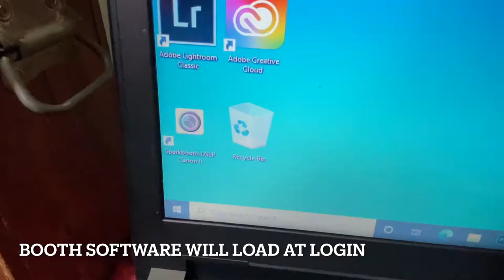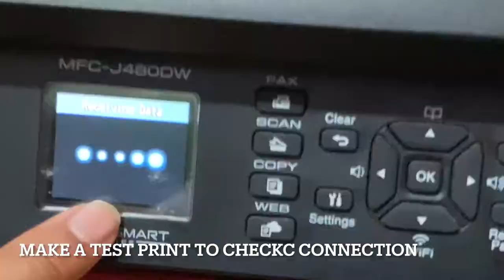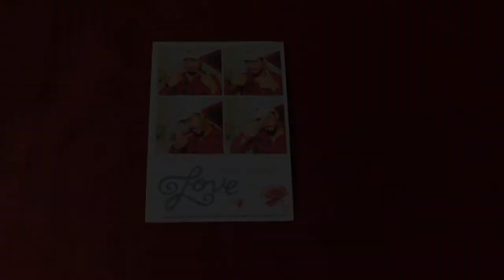How To Setup Our Photo Booth